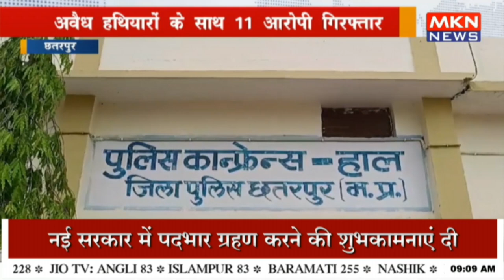छतरपुर - अवैध हथियारों के साथ 11 आरोपी गिरफ्तार